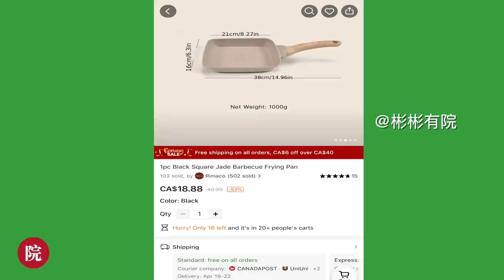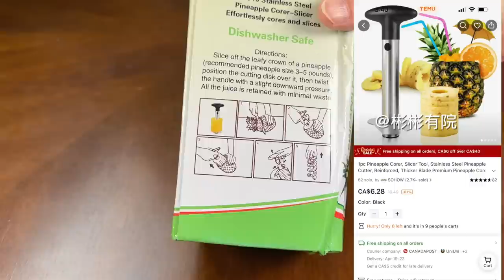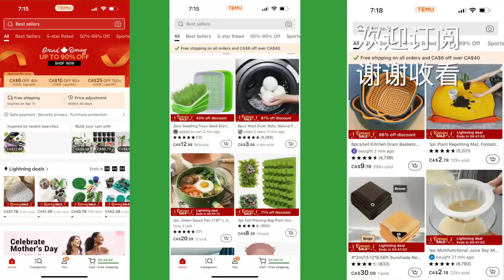【彬彬有院】日常生活分享• 1064看看我第一次在加拿大Temu上买了些什么，测评如何？还有7折折扣码，到底值不值得买？买了些厨房和花园小用品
🔥用我的专属折扣码【sale8326】新用户可以享额外的7折🔥
FREE shipping+FREE returns within 90 days!
视频中的产品链接：
Electronic Kitchen Scale $2.89💰
折扣码在美国、加拿大、澳洲新西兰都可以用，一直有效